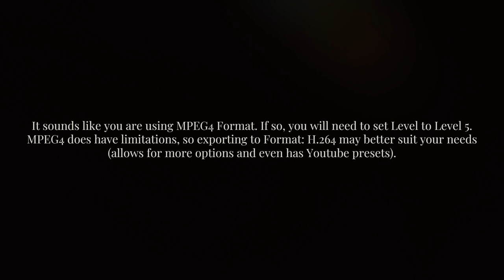"Invalid Framesize for this level - framerate or increase the profile and try again." NEED HELP?